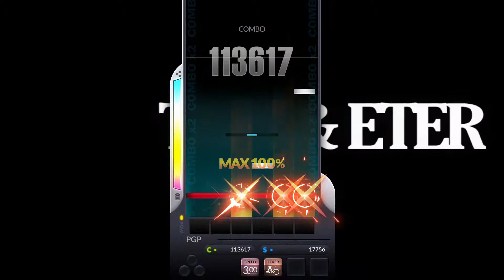[DJMAX Respect] Mess it Up 6B HD 12 / 디제이맥스 리스펙트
[DJMAX Respect] Mess it Up 6B HD
Difficulty : 12